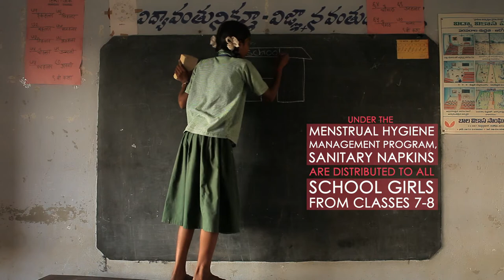Reaching The Unreached - Equity and Inclusion in Sanitation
South Asia is home to some 1 billion of the world's people without safe sanitation, including 675 million who have no access to facilities at all and defecate in the open. There are differences and disparities throughout the region in terms of equity of access, with poor people and those traditionally marginalised, such as the disabled, having lower access.

According to UN estimates, 4 to 6% of the world's population suffer some form of disability, with the poorest of the poor the most affected. Disability appears in many forms and poses obstacles to daily life also related to water and sanitation. Fetching water, personal hygiene, washing clothes and dishes, and accessing and using the toilet -- water and sanitation-related tasks -- all pose challenges to those living with disability.

Planning for and including people with various disabilities in the design of water and sanitation services is a necessary first step to inclusive coverage. Adjustments do not have to be expensive or extensive, yet they create benefits for everyone. Equal-access facilities support self-confidence, independence, and dignity of the disabled while easing the burden of caregivers -- often women and girls.

The Water Supply and Sanitation Collaborative Council (WSSCC) commissioned this film as part of an associated five-country research study conducted by the Freshwater Action Network South Asia (FANSA).

Find out more about WSSCC's Equality and Non-Discrimination work on our